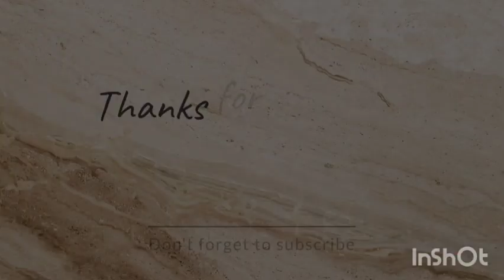Chaitali chandni raatein tabla tutorial | Addha taal | Bengali song tabla lesson | তবলা বাজানোর নিয়ম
Chaitali chandni raatein tabla lesson | addha taal tabla | tabla bengali music tutorial | বাংলা গানে তবলা বাজানোর নিয়ম

This is an addha taal song tabla playing tutorial.  Tabla tutorial for beginners. Very important tabla lesson.

📌 COMPLETE SOLUTION TO LEARN TABLA :
           For online / offline classes

এই ভিডিওটি  তে " চৈতালি চাঁদনী রাতে " গানটি তবলায় কিভাবে বাজানো যাবে তা শেখান হয়েছে।
এটি অত্যন্ত জনপ্রিয় একটি  আদ্ধা তালের গান । তবলা বাজানোর নিয়মটি দেখে নিন।